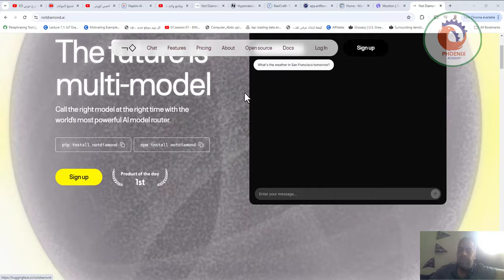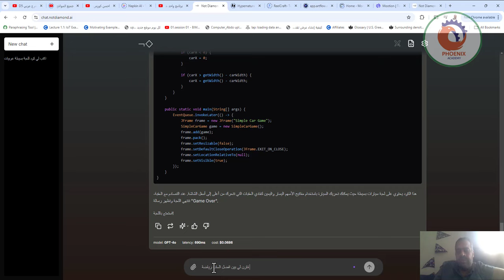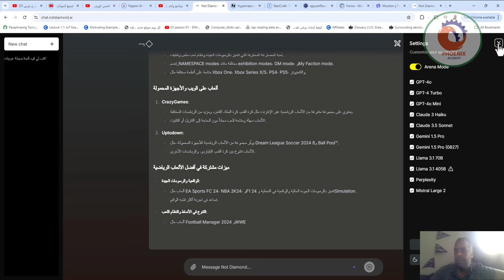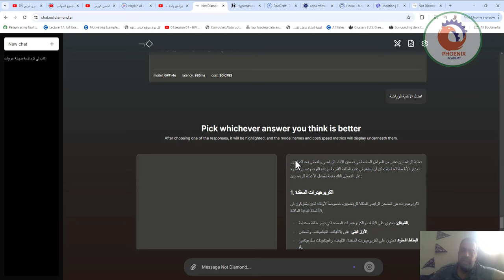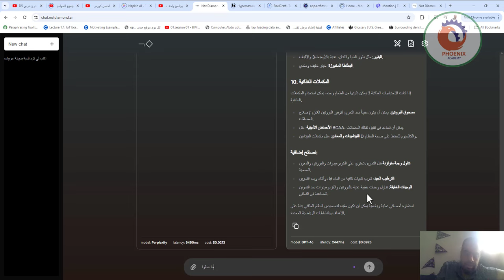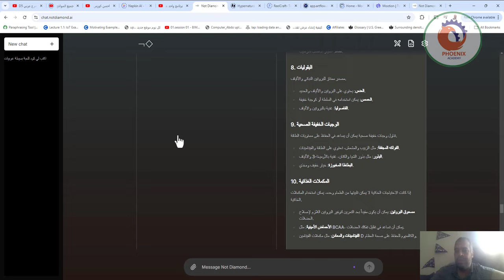موقع واحد هتقدر من خلاله تستخدم اقوى نماذج الذكاء الاصطناعي المتاحة حاليا و بشكل مجاني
لينك
not diamond ai
هتقدر من خلاله تستخدم اقوى نماذج الذكاء الاصطناعي حاليا اهمهم
claude 3.5 sonnet, chatgpt 4o, gemini 1.5 pro 0801
و غيرها من النماذج القوية
هتقدر تختار مين النموذج اللي هيجاوب على الاسئلة
و كمان من خلال chatbot arena mode
هتقدر تقارن بين النماذج المختلفة
تابعوا الفيديو للاخر علشان تشوفوا كل ده
متنسوش تشتركوا في القناة و تشوفوا الحلقات القديمة
not diamond ai
متنسوش تشتركوا في القناة و تشوفوا الحلقات القديمةوتقدر كمان تستخدم مميزات كل نموذج حسب احتياجاتك، يعني لو محتاج إجابات سريعة وعميقة، يمكن تختار chatgpt 4o، أما لو عاوز إبداع في الكتابة، فclaude 3.5 sonnet بيكون خيار ممتاز.

ومش بس كده، الكل هيلاقي حاجة تناسبه في chatbot arena mode. هتقدر تشوف التجارب الحية وتقرر بنفسك تقارن بين الإجابات المختلفة.

خليكم معانا وتابعوا الجديد في عالم الذكاء الاصطناعي، لأن التحديثات مستمرة والمنافسة محتدمة. وطبعا، لو عندكم أي أسئلة أو استفسارات، متترددوش تكتبوا في التعليقات، وإحنا هنا نساعدكم. خليكوا متابعين لأحدث الأخبار والمراجعات.

❤️ روابط التواصل
✅ انستجرام